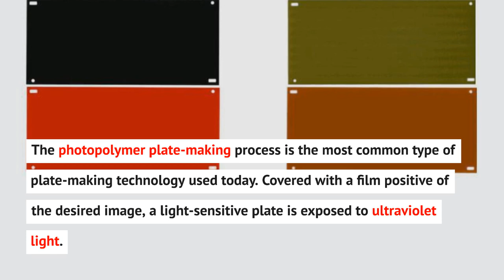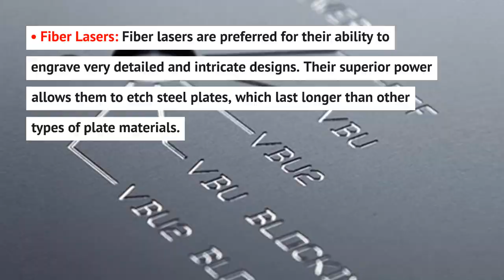Cliché Plates for Pad Printing: Photo-Engraving and Laser Etching